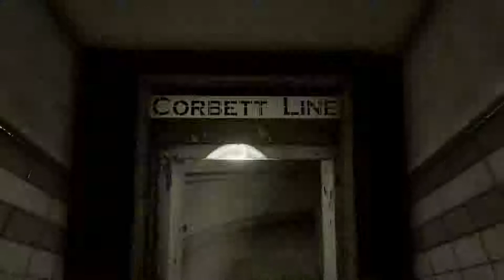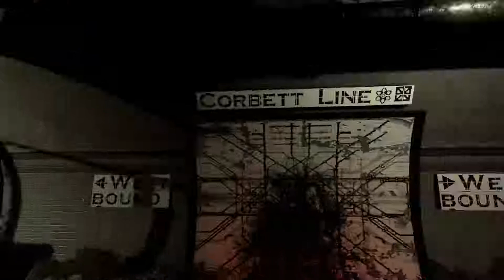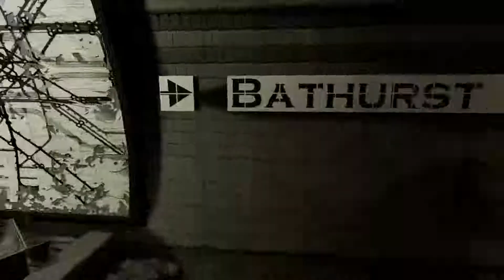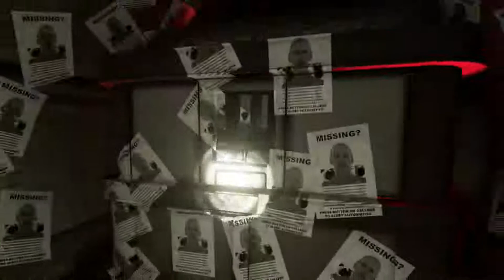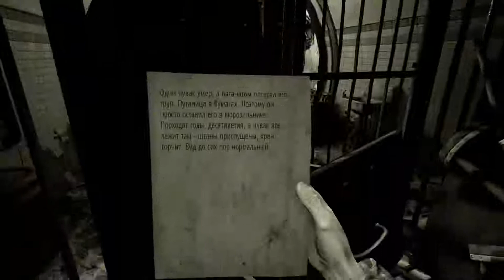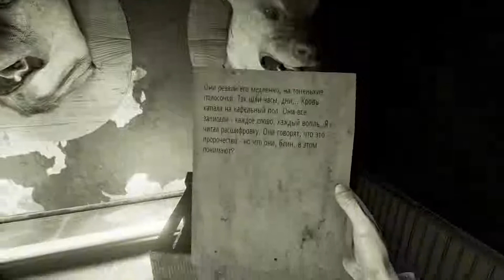Что скрывает тьма | Часть 3 | PS4 PRO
Совместное прохождение игры Here They Lie (Что скрывает тьма) на русском с комментариями, платформа PlayStation 4 Pro.

Играют Андрей и Аня